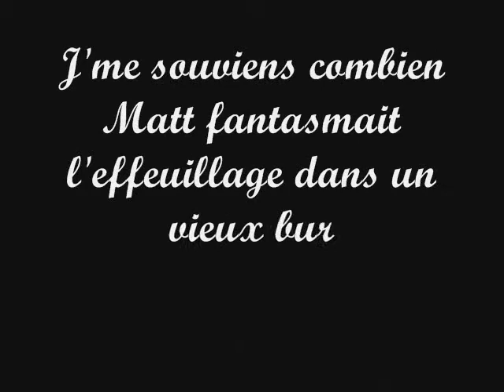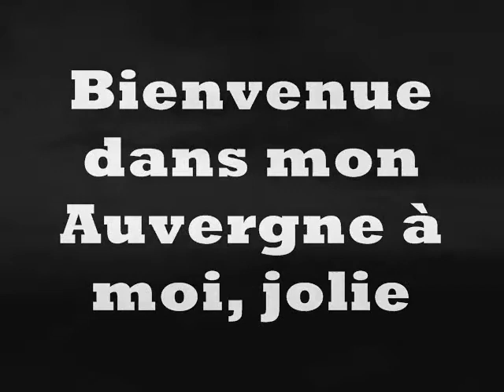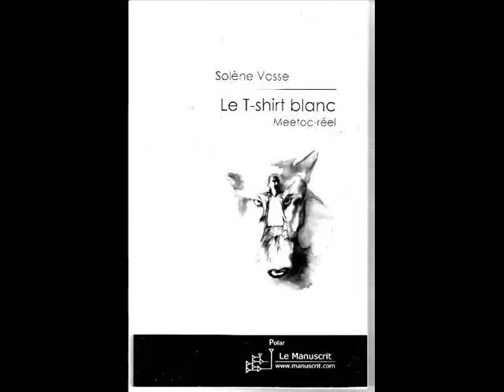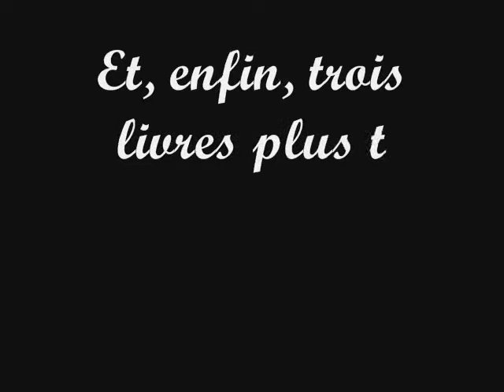Tout est dit 2 J L M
J-4 : je vais les voir enfin ces grands espaces du Parc des Volcans ! Je me souviens combien Matt' fantasmait l'effeuillage dans un vieux buron en montagne, le buron de son enfance, avec vue imprenable sur le Massif du Sancy... Mmouais d'accord, mais avec des bougies pour mieux goûter les délices d'une coupe de champ'. Oui quand même... Et avec le confort ! Non mais...